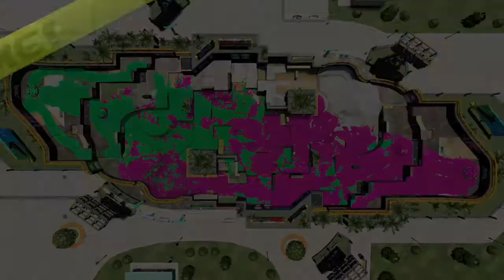Splatoon 2 Splattershot Jr. Showcase